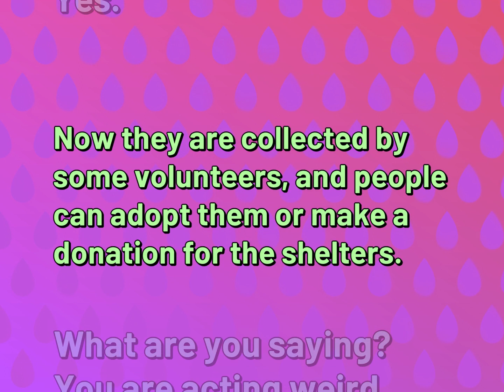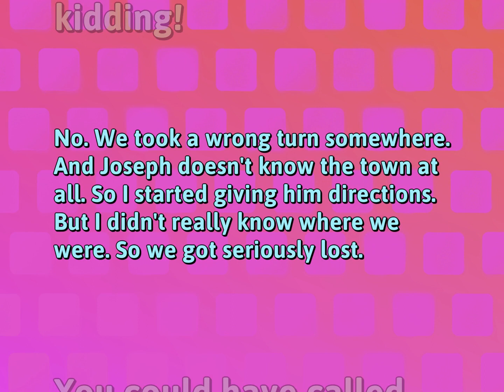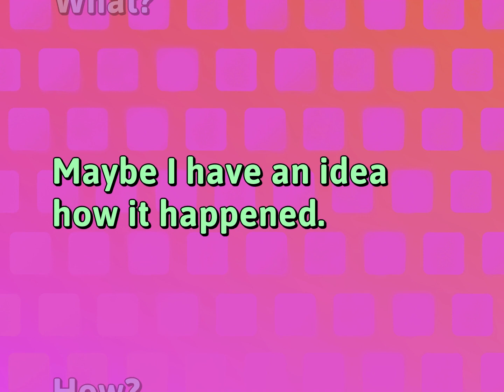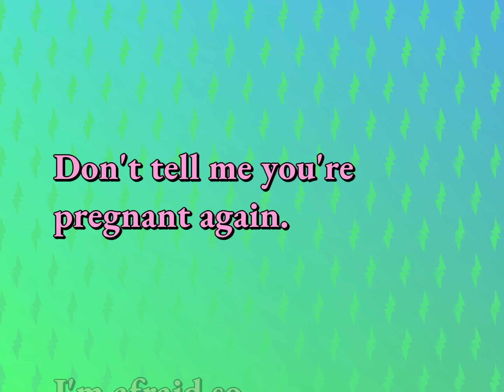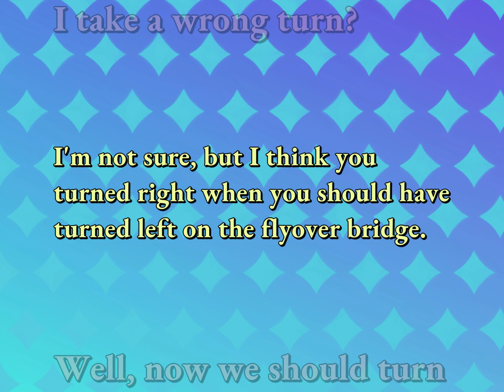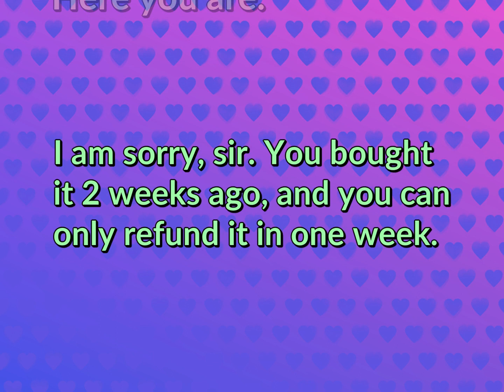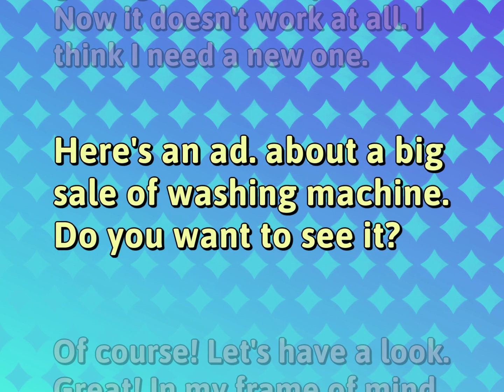71 Daily Conversational Sentences | Ordinary Life